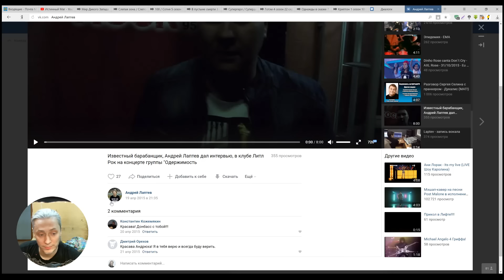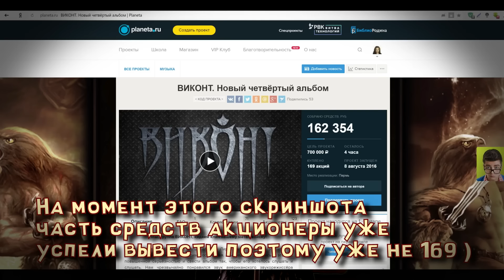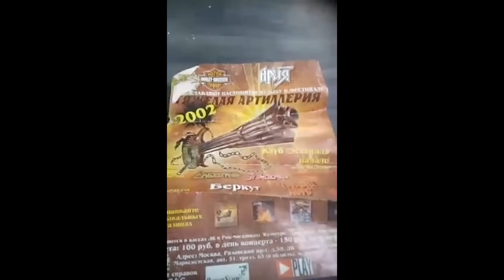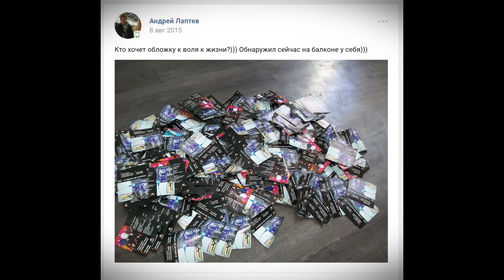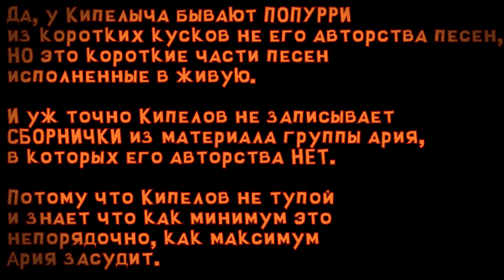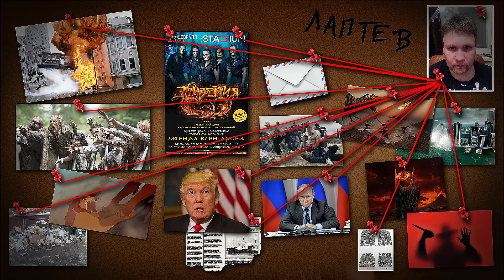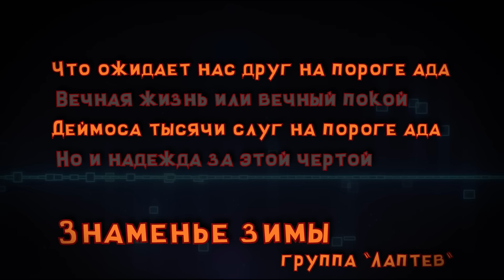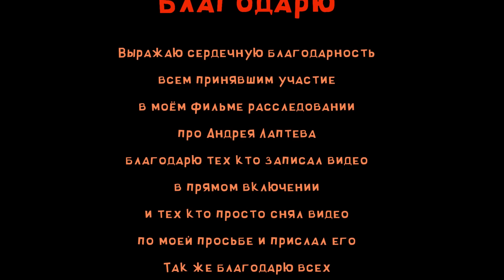Андрей Лаптев - 4 серия (двойной срыв покровов от Процко, мой кавер, ответ из люкса, прощай Лаптев)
Фильм расследование про Андрея Лаптева бывшего барабанщика группы "Эпидемия" (4 серия ЗАКЛЮЧИТЕЛЬНАЯ)
ГОСТИ ФИЛЬМА:
Сергей Троицкий (Паук) группа "Коррозия металла", Юрий Мелисов группа "Эпидемия", Дмитрий Кривенков группа "Эпидемия", Дмитрий Процко группа "Эпидемия", Елена Белова группа "Antillia", Майк Кремлин группы "Круиз" и "Четвергов и его команда", Дмитрий Соболев группа "My Vendetta", Борис Пронин группа "Neutrino", Ирина Сошникова жертва сексуального преследования, Дмитрий Аргенто группа "Троя", Павел Бушуев экс музыкант группы "Эпидемия", Антон Смольянин группа"Arida Vortex" и "Sunburst".